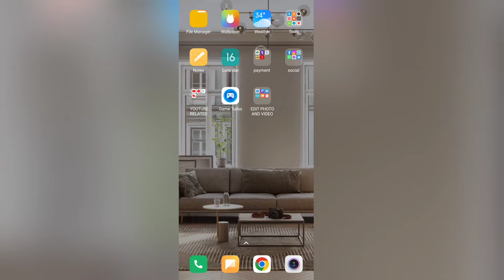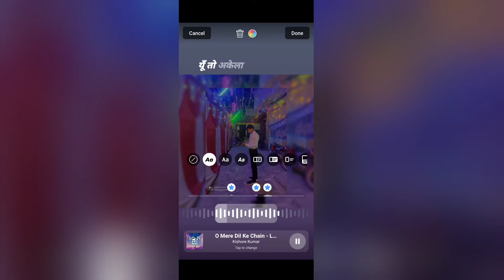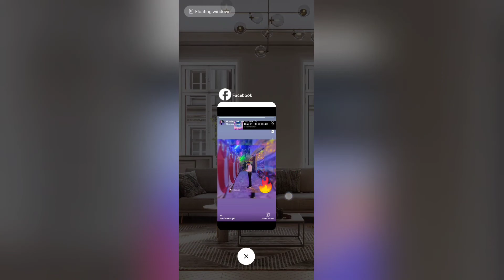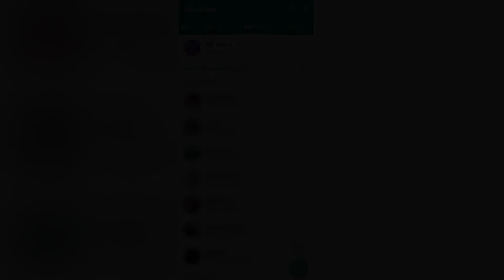WhatsApp status mein photo ke sath music kaise lagaen | How to add music with photo in whatsapp 2022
WhatsApp status mein photo ke sath music kaise lagaen | How to add music with photo in whatsapp status 2022

Friends aaj is video mein humne bataya hai ki WhatsApp per photo ke sath music kaise lagaen to friends is video Ko dekhkar aap acchi tarah se Apne WhatsApp per photo ke sath music Laga sakte hain.

4. WhatsApp status photo ke sath gana kaise lagaen